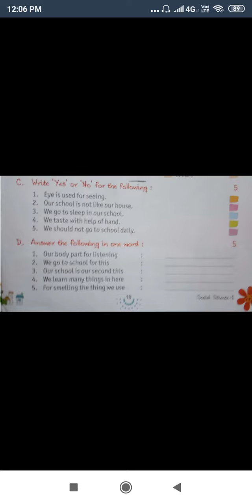Class 1st Test social ethics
Ps academy class 1st